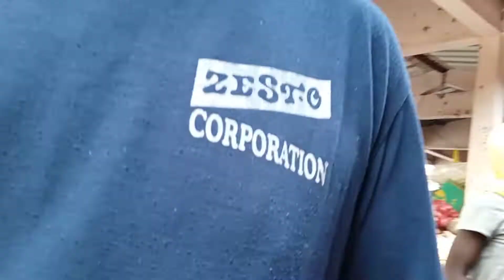Filipino in senegal west africa